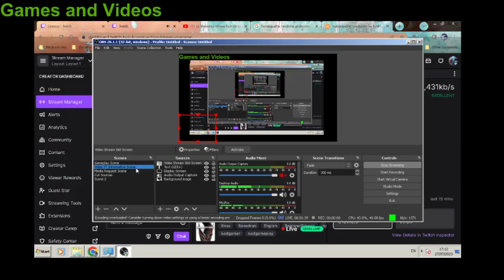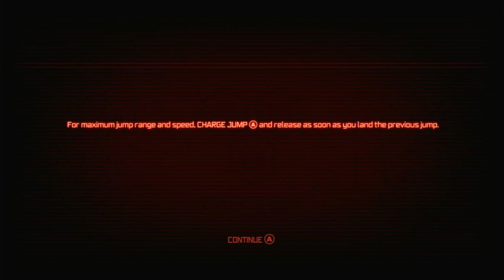Get Your Stream on! Backlog game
First stream of the game, bad frame rate

Bad Stream
In game cinematics